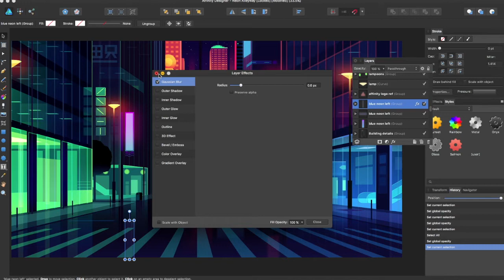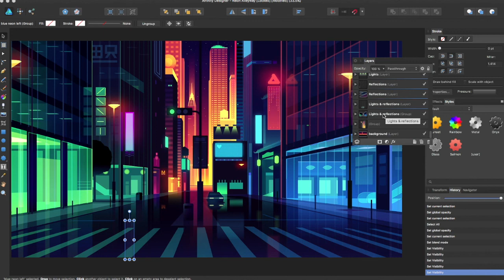Affinity Designer Tutorial #30-Layers Panel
Like Cool decals and Graphic Tees check out my redbubble account